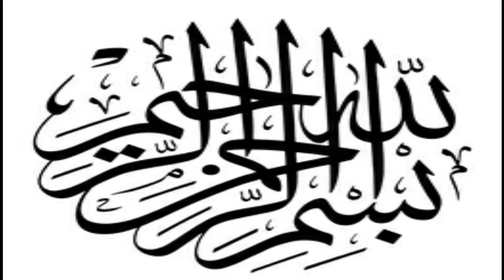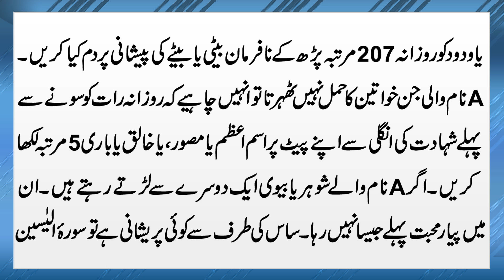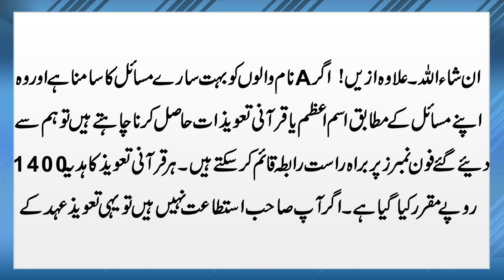Jis k Name Ka Pehla Harf A Ho Un K A-Z Tamam Masail Ka Rohani Hal Ye Hai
Aaj ki hamari video ka mozu hai Jis k Name Ka Pehla Harf A Ho Un K A-Z Tamam Masail Ka Rohani Hal Ye Hai.
Details k liye video mukammal dekhain.

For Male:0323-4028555